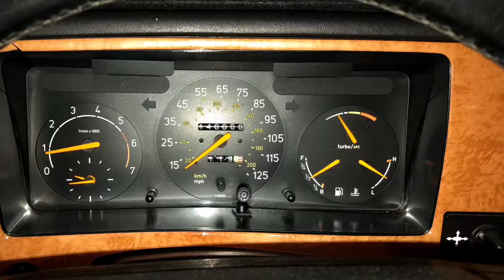October 26, 2019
93 900 turbo